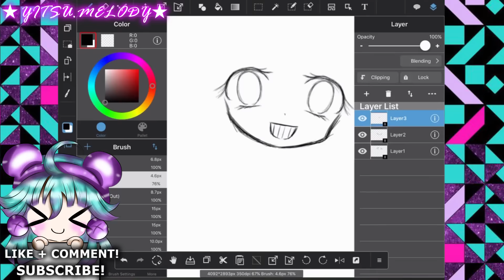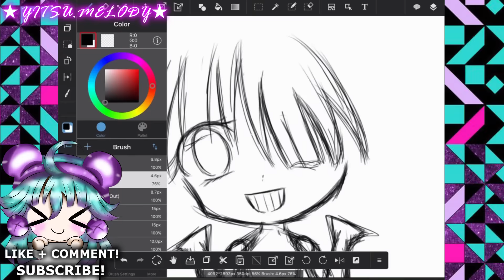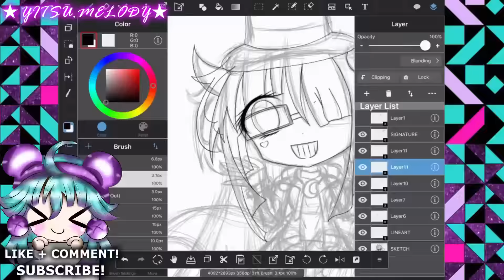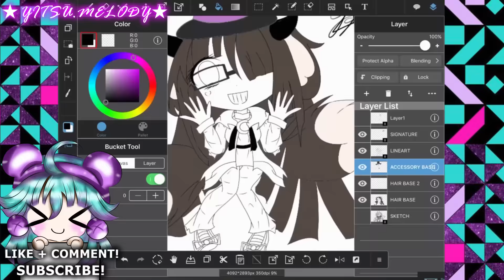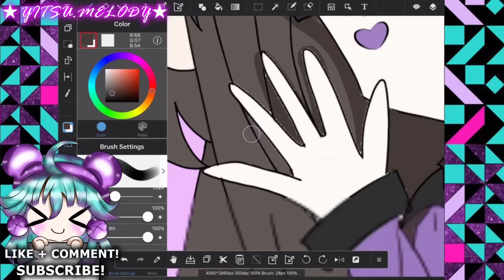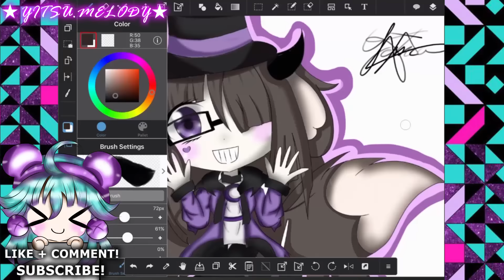【Speedpaint】Violet Ray ☆ Anime Chibi Drawing【MediBang Paint Pro】(Yitsune Melody #4)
▼ Music ▼
Nightcore - Kids In The Dark
GUMI - Persecution Complex Cellphone Girl

Drawing Program: Medibang Paint Pro
Tablet: iPad Air
Recording:  Camtasia Recorder 8 and Reflector 2
Editing: Adobe After Effects, Adobe Premier Pro and Adobe Photoshop

Hello~ My name is Jessica and I am 14 years old during the time of this video. I am an artist hobbyist who loves to draw anime / manga styled drawings. I’m still practicing and experimenting and hope to improve in years to come!

- Yitsune Melody